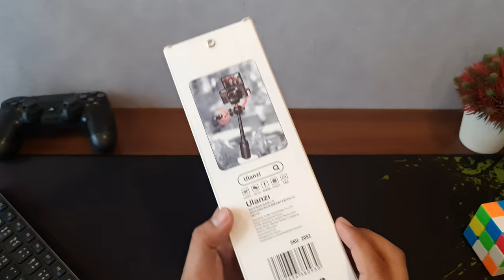Ulanzi Extendable Vlog Tripod MT16 Unboxing